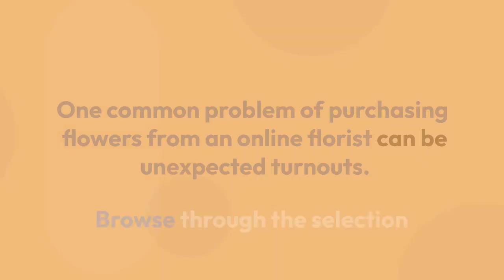Best Tips on how to order flowers online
Flowers just like us are living breathing things. Most flowers usually live for days on a plant but survive only for a limited period once they are plucked.